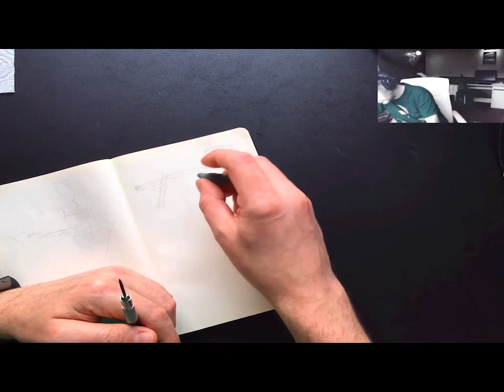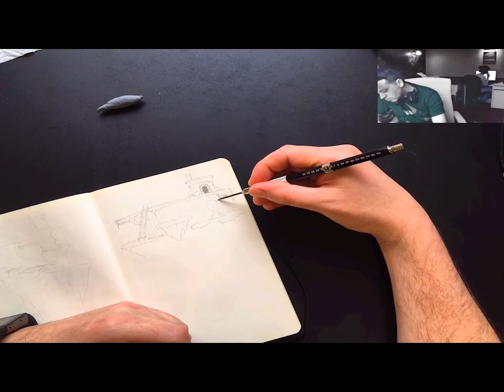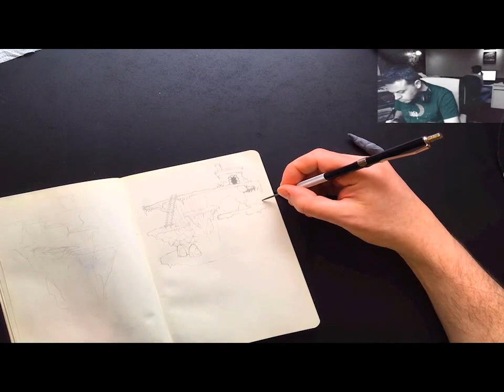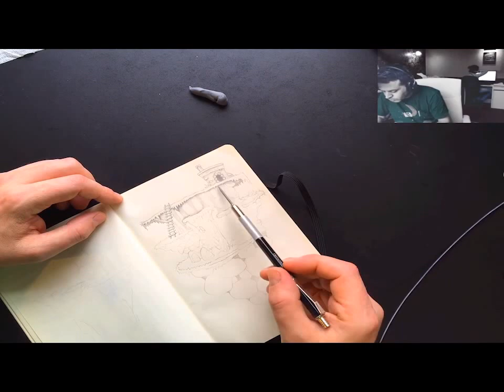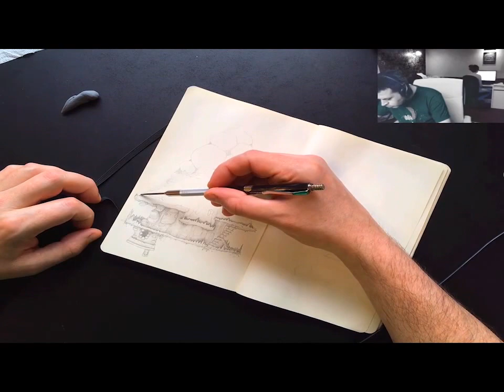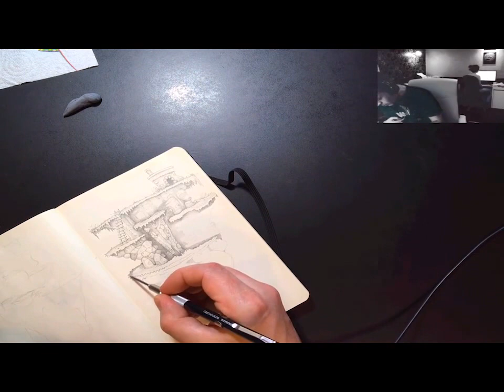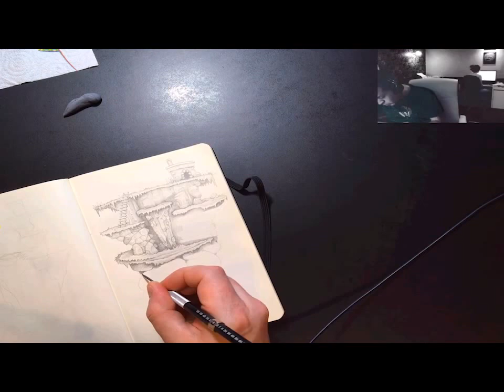Indie game concept art for hand drawn game. Pencil drawing and painting x16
Our most recent concept art drawing sped up 16x from start to finish.